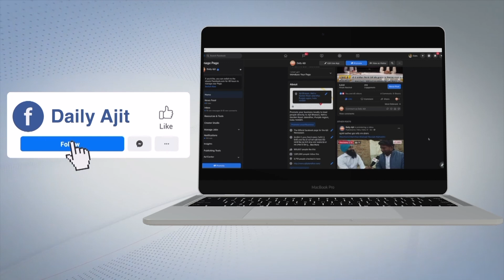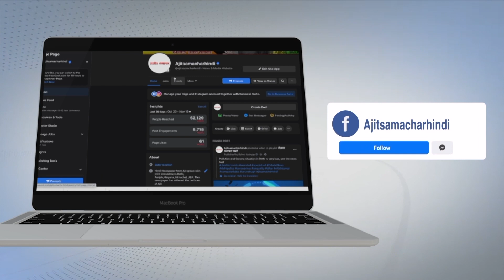ਲੁਧਿਆਣਾ ਦੇ ਨੌਜਵਾਨ ਦੀ ਫਿਲੌਰ ‘ਚ ਦਰਦਨਾਕ ਮੌ0ਤ